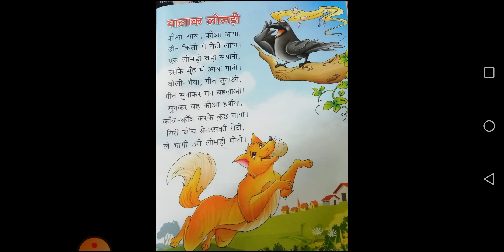Hindi Rhymes Nursery 10-09